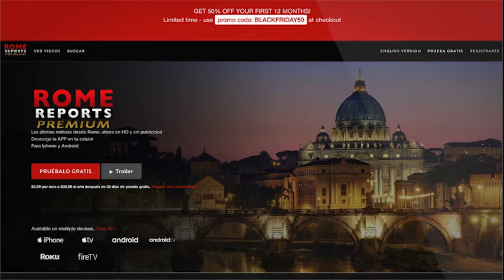La historia del primer sacerdote-mártir católico de Corea se estrena en el Vaticano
San Andrew Kim se convirtió en el primer sacerdote católico de Corea a los 24 años y fue martirizado un año después. Es el patrón del clero coreano.